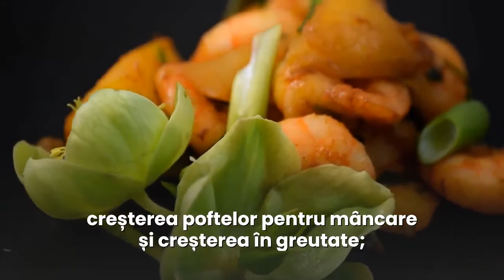Cum să scapi de tulburarile Depresiei si anxietate ? definitie - simptome si ce trebuie sa faci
Programează, fără obligații, o îndrumare psihologică online de 15 minute la

Tulburarile Depresiei si anxietate - definitie - simptome si ce trebuie sa  faci amazon
Tulburarile Depresiei si anxietate - definitie - simptome si ce trebuie sa  faci walmart

Tulburarile Depresiei si anxietate - definitie - simptome si ce trebuie sa faci

Pentru a afla mai mult despre Tulburarile depresiei si anxietatii, definitie, simptome si ce trebuie sa faci, vizioneaza videoclipul

CE SUNT Tulburarile Depresiei si anxietate - definitie - simptome si ce trebuie sa  faci?
Depresia este o tulburare a dispoziției care provoacă un sentiment persistent de tristețe și pierderea interesului față care te bucurau cândva. Simultan, denumită și tulburare depresivă majoră, aceasta afectează modul în care te simți, te gândeşti și te comporți și poate duce la o varietate de probleme, atât emoționale, cât și fizice.

S-ar putea să experimentezi dificultăți în desfășurarea activităților de zi cu zi și uneori poți simți că viața nu merită trăită.

Mai puternică decât o tristețe obișnuită, depresia nu este o slăbiciune și nu poți pur și simplu „să scapi de ea”. Depresia necesită tratament, deseori pe termen lung.

Dar nu te lăsa descurajat/ă. Majoritatea persoanelor cu depresie se simt mai bine odată ce încep tratamentul cu psihoterapie, medicaţie sau ambele.

Cum recunoaştem că suferim de depresie?

Deși depresia poate apărea o singură dată în timpul vieții, oamenii au în general mai multe episoade.

În timpul acestor episoade, simptomele apar extrem de des, aproape în fiecare zi și pot include:

Sentimente de tristețe, goliciune sau deznădejde, plâns frecvent;

Explozii de furie, iritabilitate sau frustrare, chiar și în legătură cu probleme mici;

Pierderea interesului sau a plăcerii în majoritatea sau în toate activitățile obișnuite;

Tulburări de somn, inclusiv insomnie sau somn prelungit;

Oboseală și lipsă de energie; Sarcinile mici par-că necesită efort suplimentar; Reducerea poftei de mâncare și scăderea în greutate sau creșterea poftelor pentru mâncare și creșterea în greutate;

Anxietate, agitație sau neliniște;

Încetinirea proceselor de gândire, vorbire sau încetinirea mișcărilor corpului;

Sentimente de lipsă de valoare sau vinovăție; Te gândești excesiv la eșecuri anterioare și te învinoiești constant. Dificultăți în a gândi clar, a te concentra, a lua decizii și a-ţi aminti anumite lucruri;

Gânduri frecvente de sinucidere, tentative de sinucidere sau chiar sinucidere;

Probleme fizice inexplicabile, cum ar fi dureri de spate sau de cap.

Pentru mulți oameni cu depresie, simptomele sunt, de obicei, destul de grave.
Tulburarile Depresiei si anxietate - definitie - simptome si ce trebuie sa faci Tulburarile Depresiei si anxietate - definitie - simptome si ce trebuie sa faci recenzie cumpara Tulburarile Depresiei si anxietate - definitie - simptome si ce trebuie sa faci

MUŞUROI COSMIN - ION
CABINET INDIVIDUAL DE PSIHOLOGIE - CIF 38765583
Strada George Ranetti nr.2-8, Bucureşti Sector 6